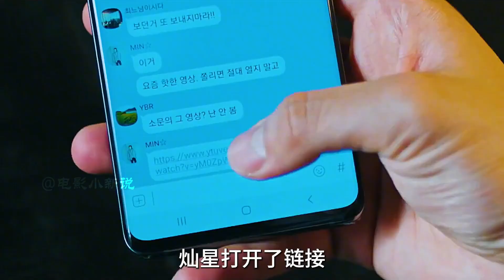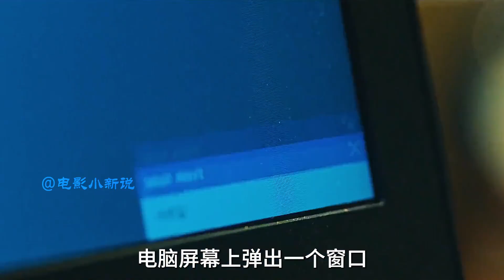月之酒店09：男人躲在廁所偷看美女視頻，結果可怕的一幕發生了